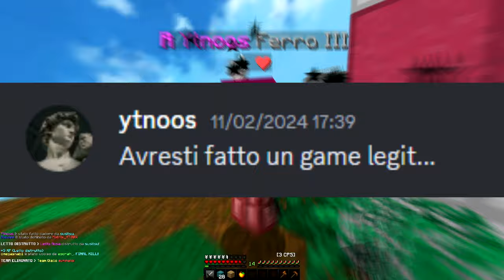#1 On LeaderBoard (Hackusated + SS'd) - Ranked BedWars Montage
Specs:
CPU: i7 9700 k
GPU: RTX 2060
Mouse: CoolerMaster M711

You can find me on:
CoralMC Ranked | mc server: coralmc.it

shit to get me more views (ignore)